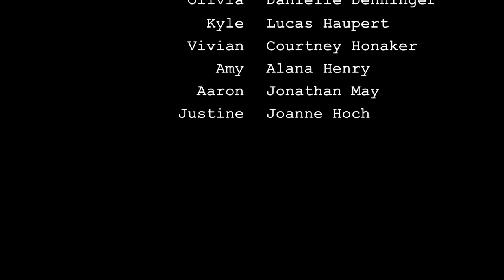Thespians! Episode 2 - "Auditions"